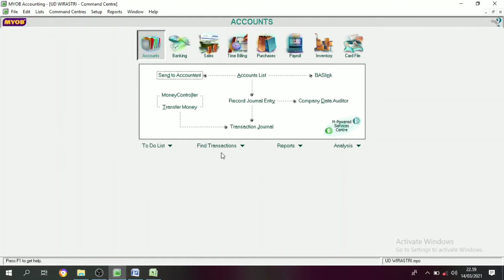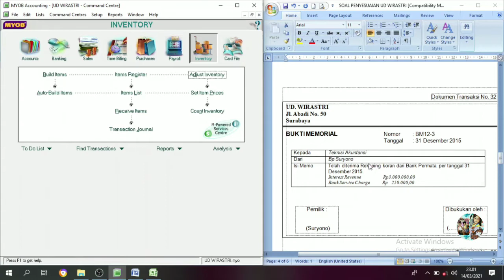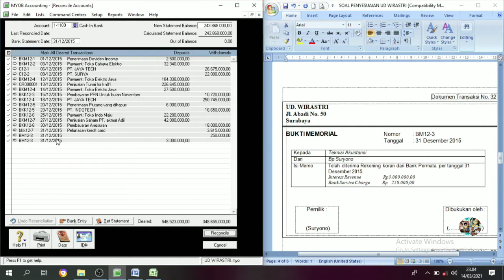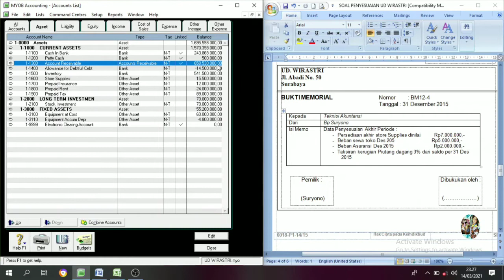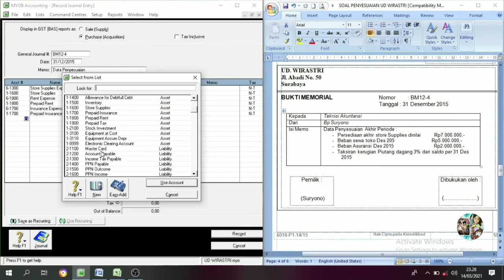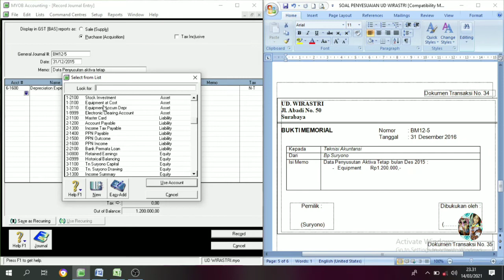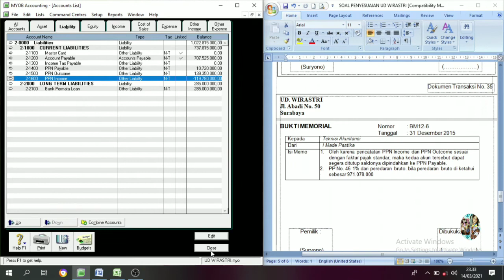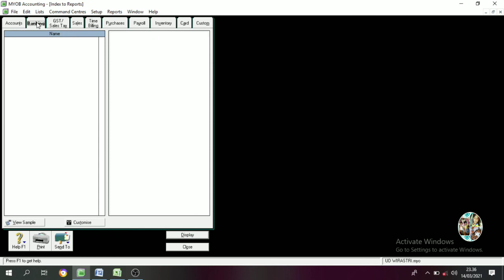Myob Accounting UD. Wirastri || Penyesuaian (Bukti Memorial) || Part. 5